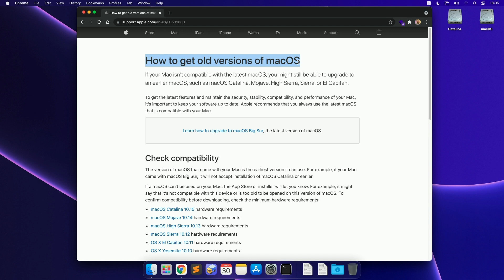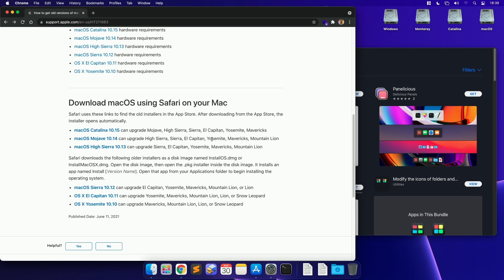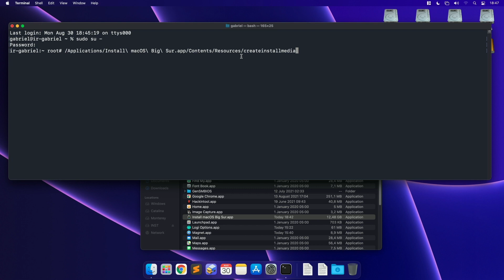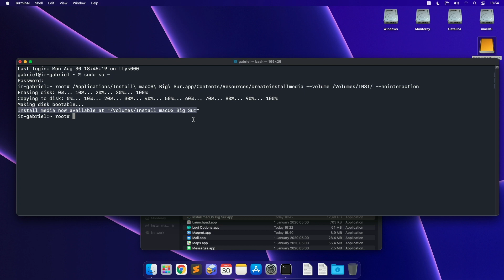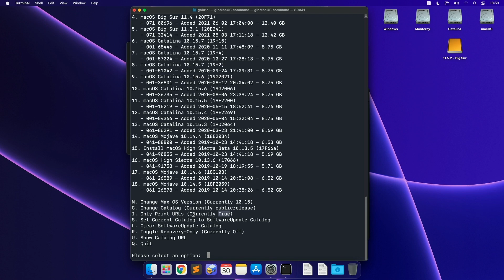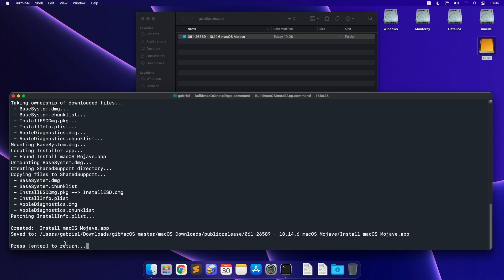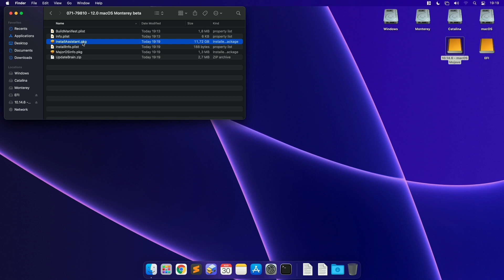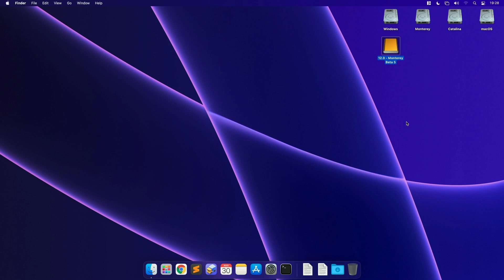HACKINTOSH: COMO OBTER macOS GENUÍNOS E COMPLETOS + TODAS AS VERSÕES + CRIAÇÃO DE PENDRIVE OFFLINE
A proposta deste vídeo é te mostrar como você pode obter instaladores de qualquer versão do macOS, diretamente dos servidores da Apple, resultando em imagens seguras, genuínas, livres de qualquer alteração e completamente funcionais, tanto para nossos queridinhos Hackintosh quanto equipamentos Apple genuínos.

Após obter a versão desejada, te ensino também a transformá-la em um pendrive (ou HDD externo) bootavel, pronta para utilização e reinstalação do macOS completamente off-line, facilitando e economizando nosso tempo.

Aplicação que faz o download de versões anteriores e também de versões beta, como a do macOS Monterey (12.0):

TIMESTAMPS:
00:00 Introdução
01:10 Regras e detalhes de downloads de versões do macOS
04:37 Exemplo de versão atual (Big Sur) + criação do pendrive
11:50 Exemplo de versões anteriores + criação do pendrive
22:22 Exemplo de versões beta (macOS Monterey) + criação do pendrive
24:22 Fim :)

Tudo se resume a dois itens: Chegar .app do instalador e executar o createinstallmedia!

Como fazer um Hackintosh?
How to make a Hackintosh?
Como criar EFI para Hackintosh?
How to make EFI for Hackintosh?

MEUS SETUPS